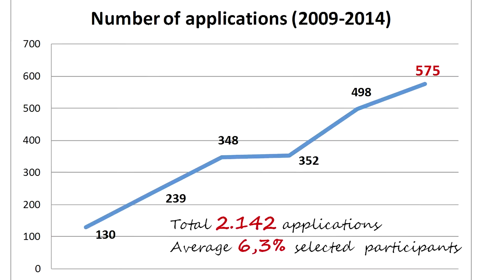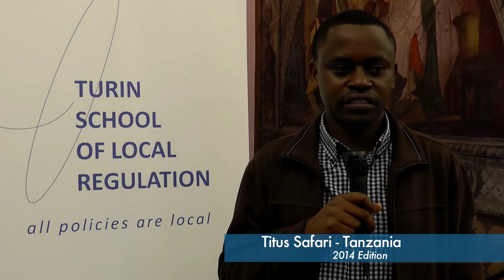Summer School on Regulation of Local Public Services - Video promo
Discover the Summer School on Regulation of Local Public Services, taking place every year in Torino. A 2-week unique intensive international experience! for new dates and application sessions.